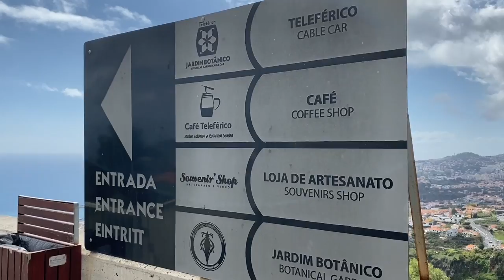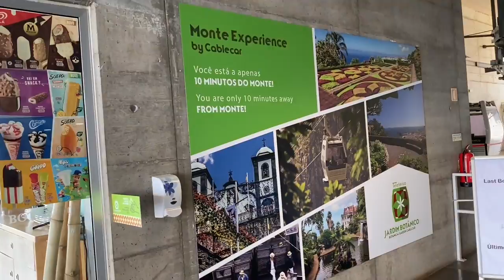Madeira Portugal vlog - national Flower - bird of paradise, cable car in Funchal, Monte Tobbogan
Welcome to part 2 of my Madeira, Portugal adventures. I went to Madeira twice in the last year, so this tells you how much I loved the place. And my second time I had as much to explore as during my first.

I start this vlog with the Flower - I actually found it here in Spain and it made me so happy. It's called Sterlitzia and it's Madeira's National flower AKA bird of paradise flower. Funny name, right? But if you look at it closely it does look like a bird. Very cute.

We're back to Santana - exploring one of its traditional houses also known as cabana. During COVID when I visited less than a year ago, all these small houses used to be closed. But now they reopened - so what do they hide inside?

I love animals and this vlog is no exception - there are animals included. Which ones? You'll have to watch and find out. Clue: one is able to talk!

I am also a big fan of cable cars so on this vlog I explore two different ones. The first one is being taken from Madeira's capital - Funchal and it takes you to Monte Palace Madeira, where one of the biggest attractions on the island is - Monte Tobbogan. Originally a fast means of transport down to Funchal for people living in Monte, these toboggan sledges appeared around 1850.

Still in use today, they attract thousands of tourists every year who want to make this exciting experience of sliding at high speed on narrow, winding streets down to Funchal. These two-seater wicker sledges glide on wooden runners, pushed and steered by two men traditionally dressed in white cotton clothes and a straw hat, using their rubber-soled boots as brakes. I was a bit afraid to try it and to be honest it's also rather expensive. But I did film it for you to enjoy something different. Maybe a good reason to be back one day? :)

The next cable car I traveled with is called 'Teleferico do Garajau' and there I can also witness some beautiful sunset along with the beach. Madeira is really a paradise and I suggest you to seat back, enjoy and watch some scenes while meditating to nice views with music.

Let me know in comments any thoughts you have.
Your CopyKat.